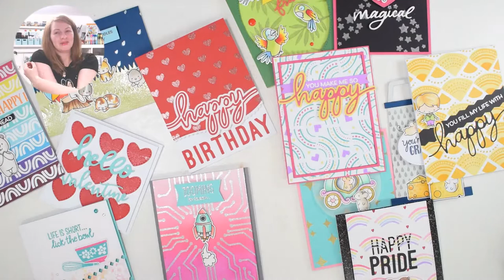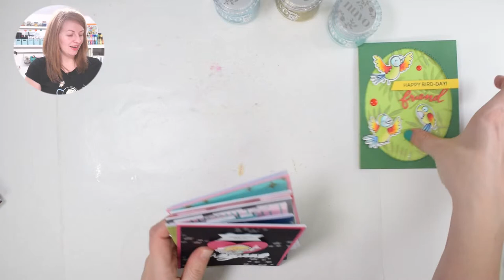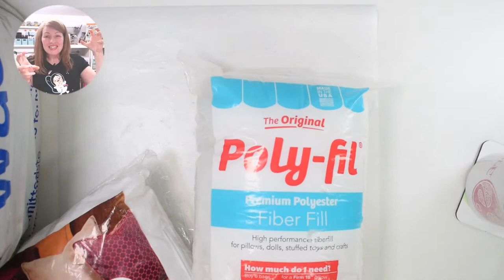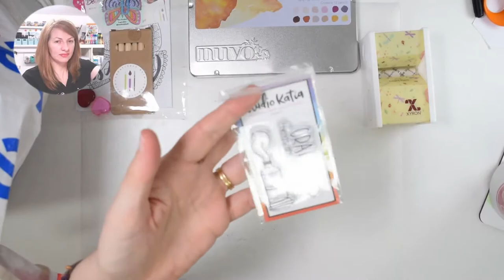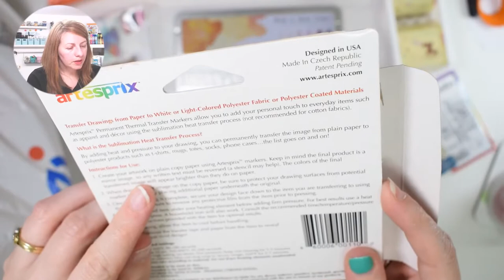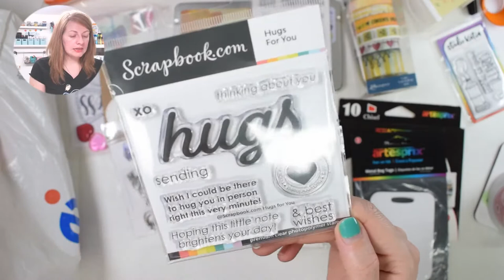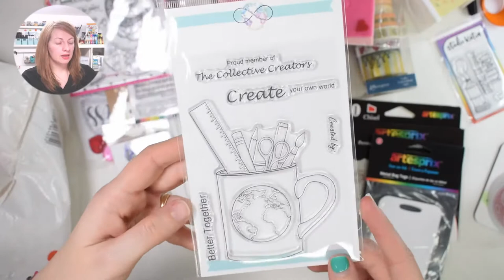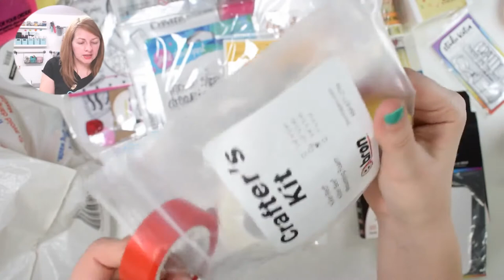Come Craft With Me - Live Paper crafting and card making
By Lesley Oman @ Hungry Heffy Crafts